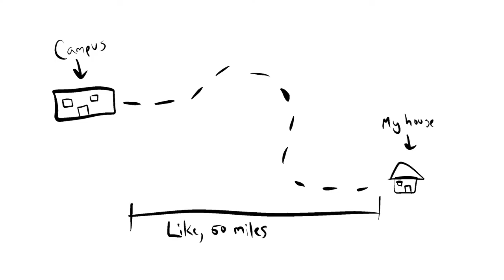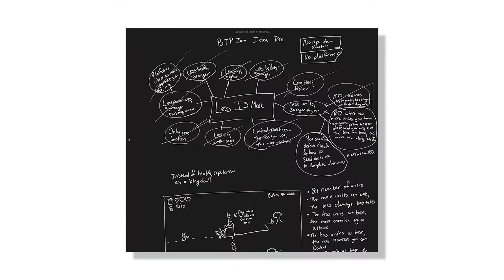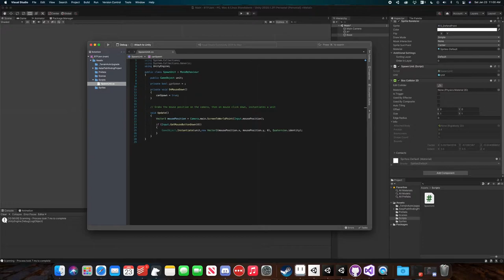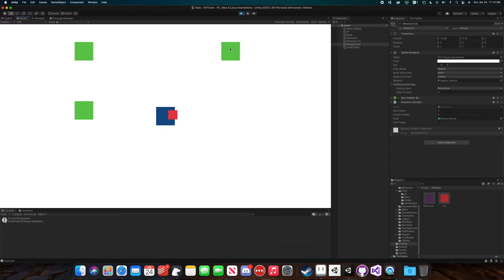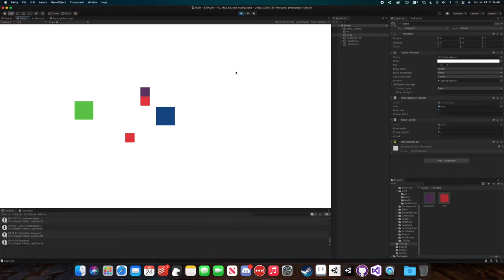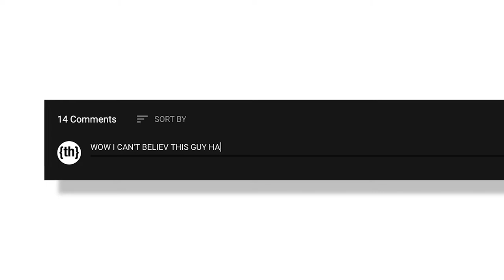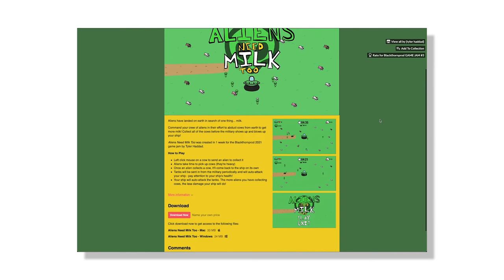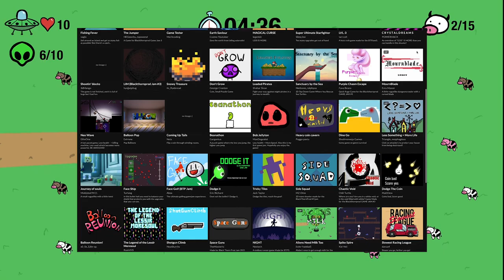Making a Game About Aliens and Milk in 1 Week - Blackthornprod Game Jam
This past week, I participated in the Blackthornprod game jam and made a game about aliens and milk in 1 week!

BTP Jam theme announcement video | Blackthornprod
How to Quickly Get Ideas in Game Jams | Jonas Tyroller

I spent 1 week making a game about aliens abducting cows while they have to fight off the military. Aliens landed on earth in search of one thing - milk! Aliens need milk, too!

It's a mini-RTS where you have to balance how many aliens are abducting cows with how many aliens are left at the ship to defend against the military. The military will continually send tanks in to try to take down the alien ship.The jam was a really great time and it really helped me improve my skills over a short period of time. I normally don't like game jams, but I really enjoyed this one and I highly recommend participating in longer game jams! For folks that have to work full time or otherwise don't have the ability to do a 2-day jam, 1 week game jams are wonderful opportunities.